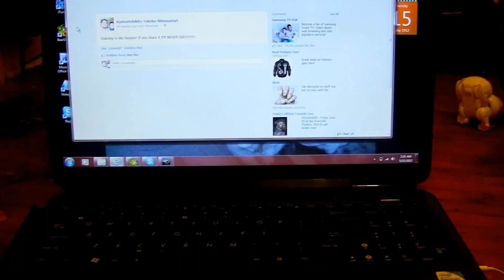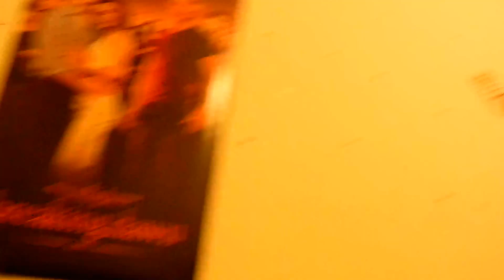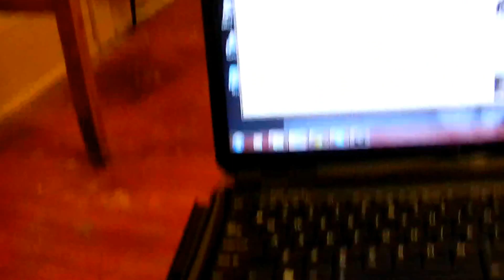My first blog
My first blog of many in my computer room. enjoy :)